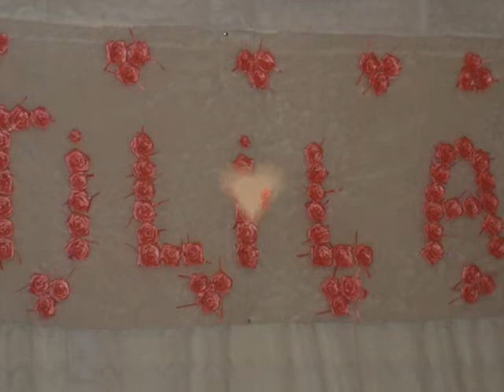R I P Tilila Tuitavake 0001